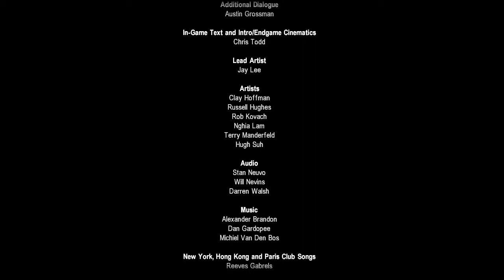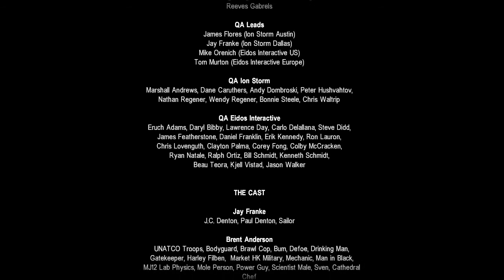Let's Play Deus Ex part 32